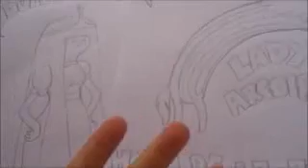Desenhando Mulher Pelada How to draw AVENTUR TIME CHARACTER LADY PRINCESA FUEGO 1 BOCETO X db